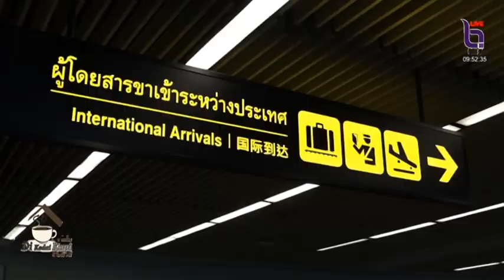ททท ภูเก็ต เผยพร้อมรับนทท ชาวจีน ธุรกิจการท่องเที่ยวเปิดเต็มรูปแบบแล้วกว่า 70 %